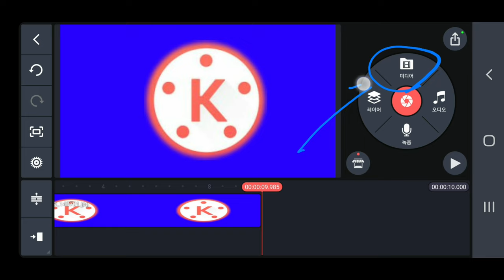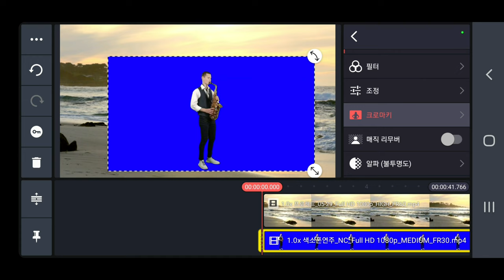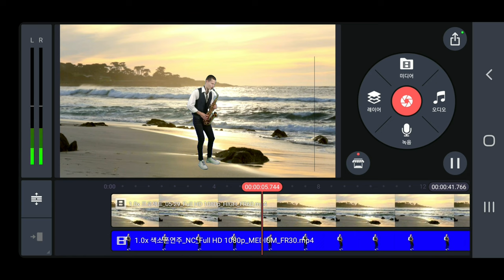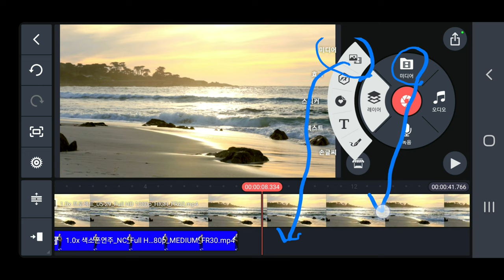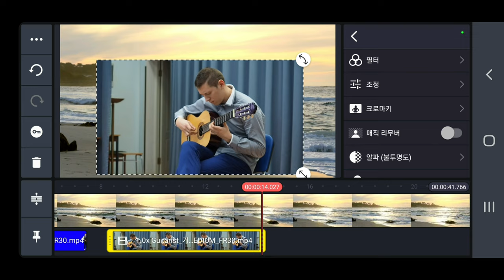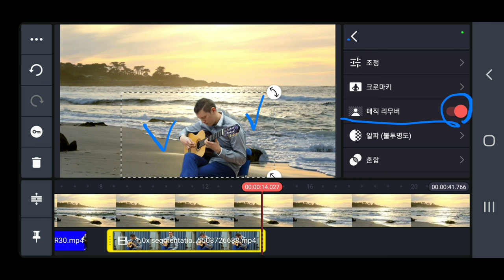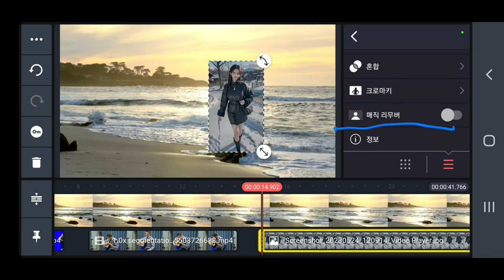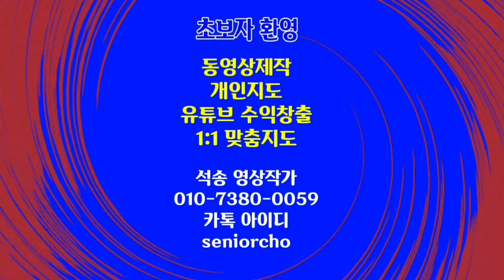색소폰연주 기타연주 동영상 배경을 제거하고 합성하는 2가지 방법 KineMaster 459강 키네마스터 배경 제거하는 2가지 방법 색소폰연주 동영상 합성 기타연주 합성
키네마스터 배경을 제거하여 합성하는 2가지 방법 KineMaster 459강 키네마스터 배경 제거하는 2가지 방법 KineMaster 배경 제거 방법 2가지

ㅡㅡㅡㅡㅡㅡ

ㅡㅡㅡㅡㅡㅡㅡㅡㅡㅡ
4시간에 동영상제작 기법 배우고 유튜브에 올리고 홍보방법까지 배웁니다.

4시간 개인지도 받으면 파워디렉터

ㅡㅡㅡㅡㅡㅡㅡㅡ